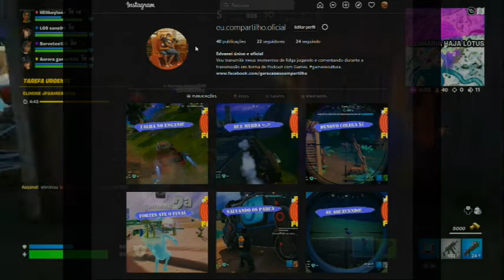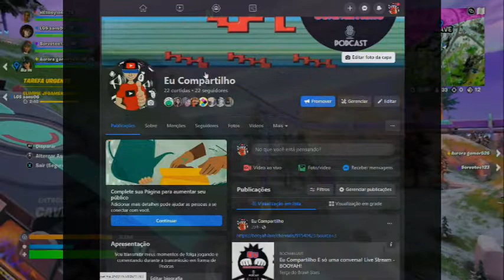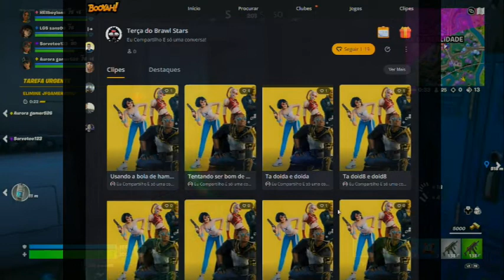família fortnite tem visita no grupo